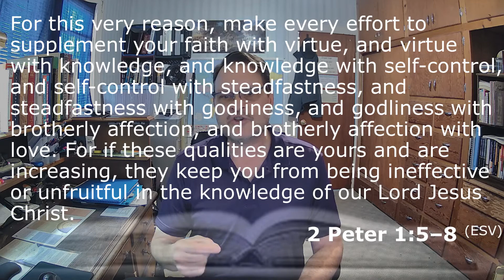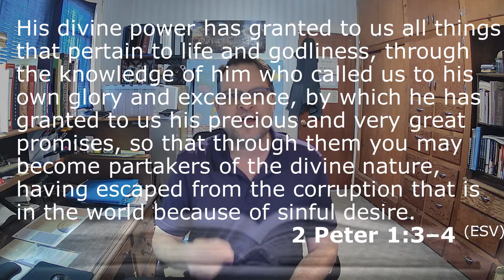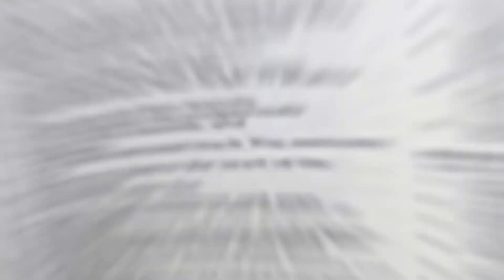What Does It Take To Be A Good Christian? Can I be more fruitful? How do I live the fruitful life?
What Does It Take To Be A Good Christian? How can I be more fruitful? How do I live the fruitful life?

Does the Bible give us any hints how we can produce more Christian fruit in our lives? What principles does it share? Why would we want to be more productive Christians?  Watch to see what the Apostle Peter says.

This  video is adapted from the messages of Sonrise Fellowship, where we believe “Scriptures  Makes a Difference.”

If you like this content and would like more, click the “subscribe” button on our YouTube page and click the bell so you can be notified when new material is posted. You can also follow our Facebook page (see link below).

And you can get involved.  When you share this message on your favorite social media you help get this difference making scripture to others.

Also, I'd love to hear from YOU. If you have any questions or reactions leave a comment on our Facebook or YouTube page. I'll answer your questions as soon as possible. And your suggestions will help make our content better.

Come and see us. If you live anywhere near Enid, OK, we’d love to meet you.  Our location is on our Facebook Page.

I hope you’ll come back  again and hear more “Scripture that makes a difference.”

This is original content based on the personal study of Pastor Mike Sommerfeld. All images used in this video are believed to be in the public domain.